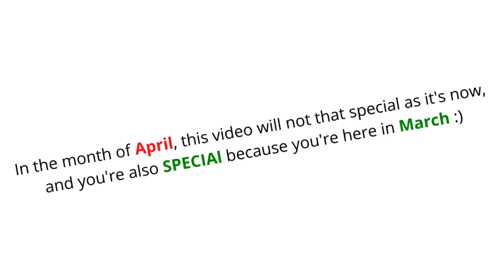Watch this video before it's April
YES GUYS!
Are you here in March, CONGRATS
YEET

Here's your daily cookie 🍪!